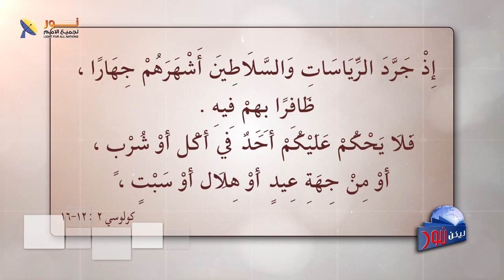ليكن نور - الحلقة رقم ٦٢٤ - الأخلاق المسيحية